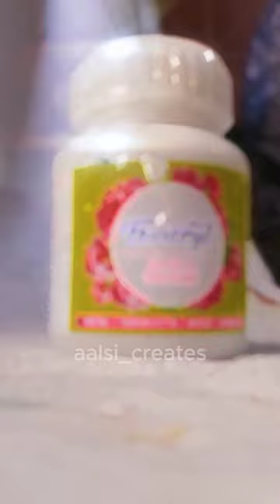😱😱😱Acrylic painting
[Trending, trending song, trending reels, artist, art, trend, painting, painting, painter, diy, dump, reel dump, viral]